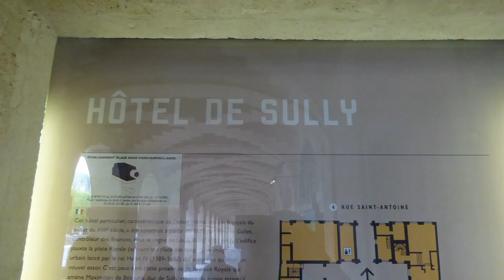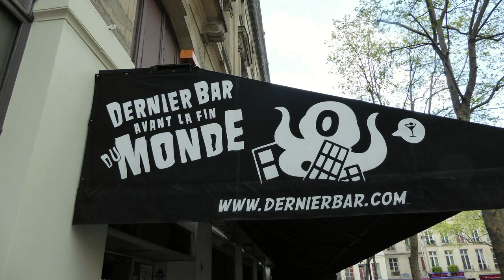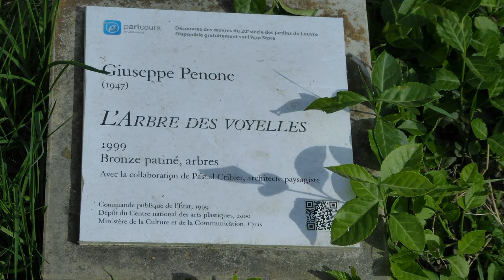Rando à Paris3 sur 12 de place en place 04 2017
Randonnée pédestre à Paris (Panamée)